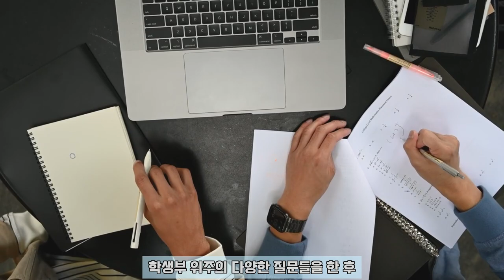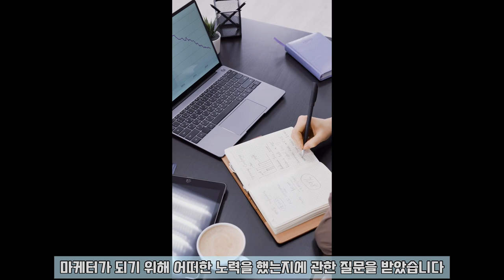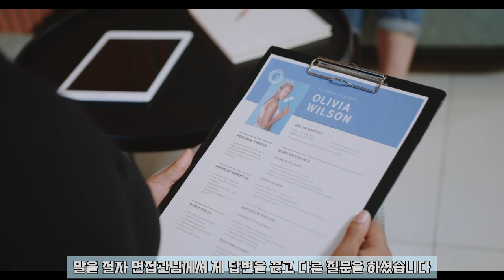고려대학교 국제스포츠학부 면접 후기2편(스포츠비즈니스학과를 목표로!)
안녕하세요 !
또다른 고려대학교 국제스포츠학부 합격생의 1편에 이은
진솔한 면접 후기입니다 !

✅ 중요 사항
본 영상의 소유권은 싸이미에 귀속되어 있으며, 불펌을 금지합니다.